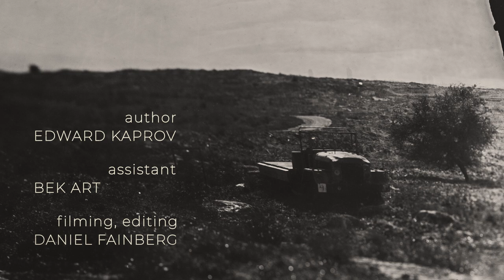creating 32x32'(80x80) glass ambrotype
behind the scenes first 32x32'(80x80) glass ambrotype. thank s a lot for those who helped me in the field - Bek Art @bekulart - good friend and brilliant engineer, @dafafilms, that filmed all that occur